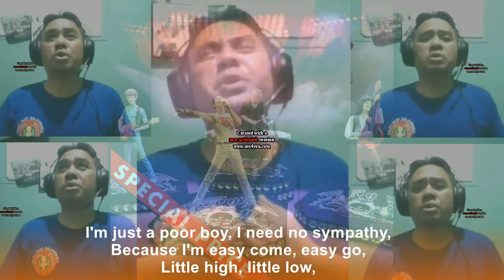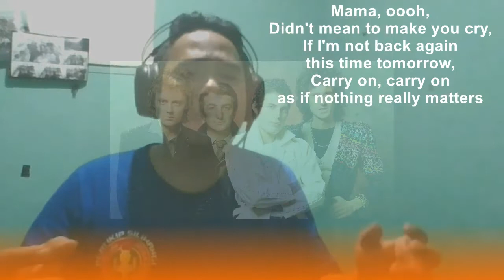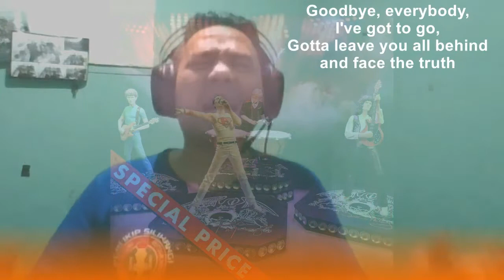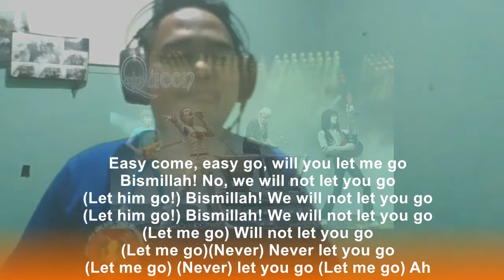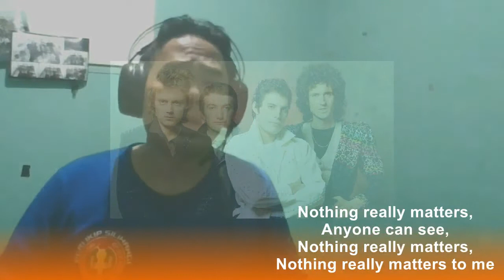Bohemian Rhapsody (A Legendary Song by the British Rock Band, Queen) -- Cover Sim Kuring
"Bohemian Rhapsody" is a song by the British rock band Queen from their fourth album, A Night at the Opera (1975). Written by lead singer Freddie Mercury, the song is a six-minute suite, notable for its lack of a refraining chorus and consisting of several sections: an intro, a ballad segment, an operatic passage, a hard rock part and a reflective coda. It is one of the few progressive rock songs of the 1970s to achieve widespread commercial success and appeal to a mainstream audience (Wikipedia).